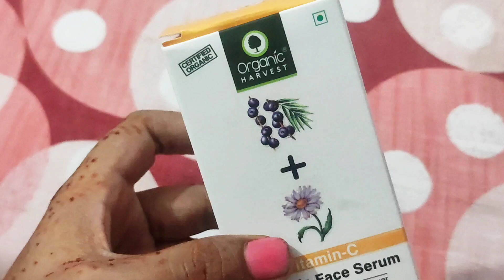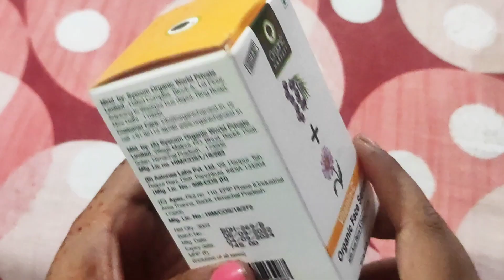Vitamin C face serum|Organic Harvest VitaminC face serum|How to get glowing skin